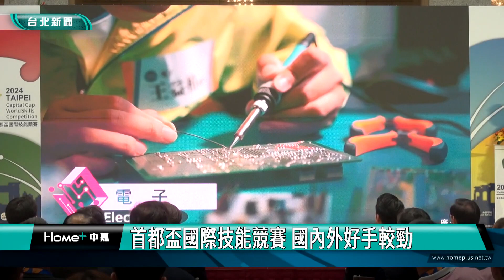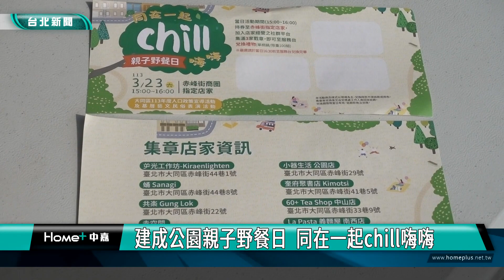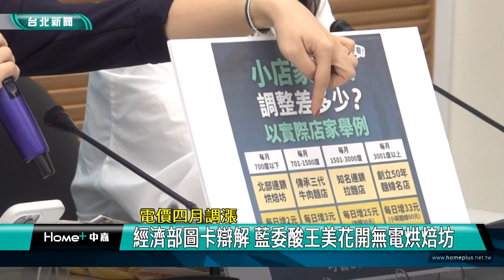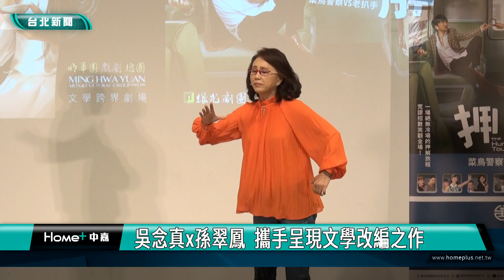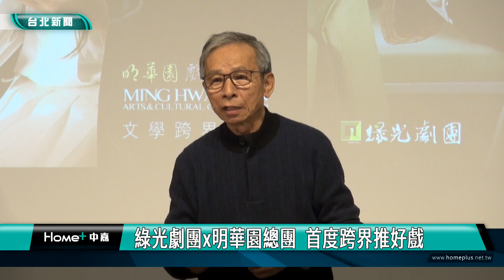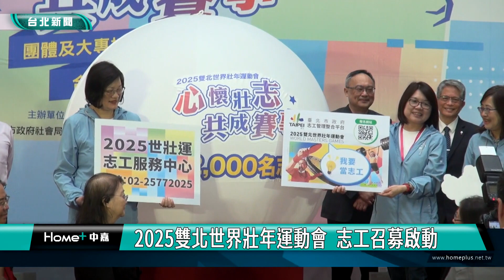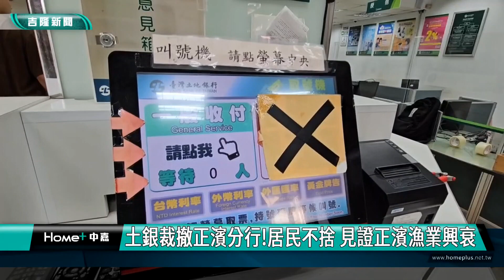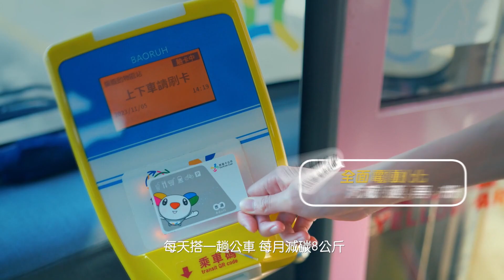中嘉台北新聞-20240326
00:21 首都盃國際技能競賽 國內外好手較勁
07:24 建成公園親子野餐日 同在一起chill嗨嗨
10:23 舞王世界公開賽30號登場 30國好手參賽
15:33 電價四月調漲-經濟部圖卡辯解 藍委酸王美花開無電烘焙坊
19:52 變身互動遊戲區-內湖污水廠獲環教場域認證 學童體驗收穫多
26:00 吳念真x孫翠鳳 攜手呈現文學改編之作
32:36 在稻江商職「環遊世界」廣設科揭世界色彩
39:31 2025雙北世界壯年運動會 志工召募啟動
45:51 頂尖跨國課程結業 謝國樑勉勵學子走向世界
48:56 銀行裁撤分行! 居民不捨 見證正濱漁業興衰
51:42 舊衣藏一萬元被丟回收箱 老翁急找里長幫忙
53:32 解基金路塞車 林沛祥:設國3高架引道接62西向

臉書追起來
Home 中嘉- 吉隆有線電視

趣聞不漏接
吉隆官網(中嘉新聞)

喜歡看電視?